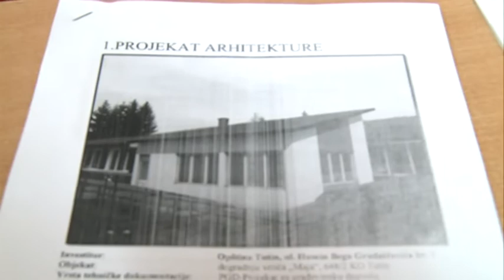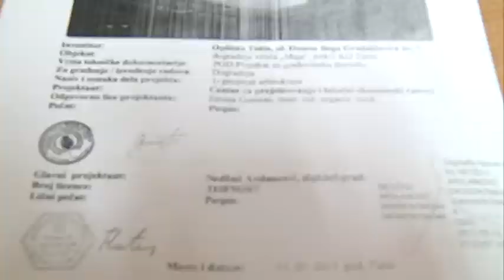U vrtiću Maja u Tutinu u toku su radovi na dogradnji jedne prostorije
U vrtiću Maja u Tutinu u toku su radovi na dogradnji jedne prostorije i zamjeni kompletne ograde u dužini od 180m. Projekat će biti realizovan uz podršku UNDP i opštine Tutin a vrijednost projekta je 50.000 dolara.